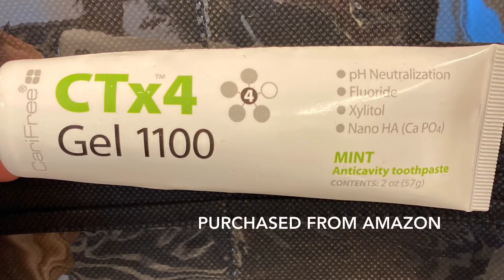Cleaning around a partial denture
On my way to a dental appointment to get a debriment cleaning. Expectations and what happened afterwards.